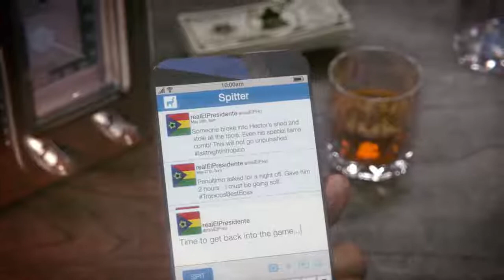Tropico 6 PS4 Reveal Trailer E3 17